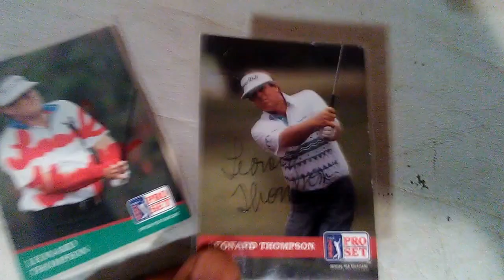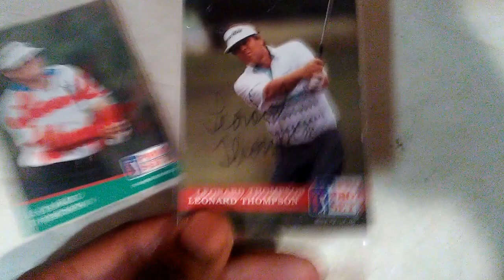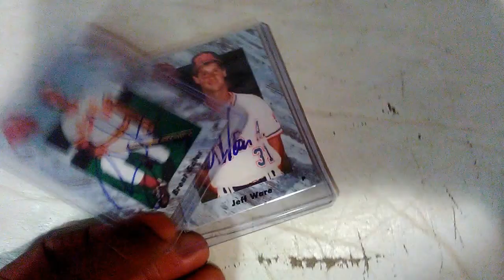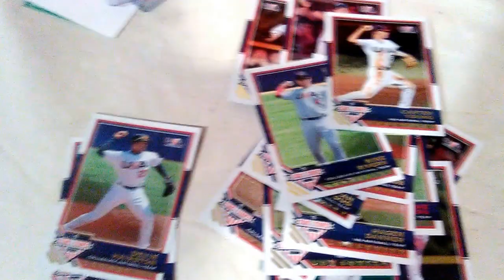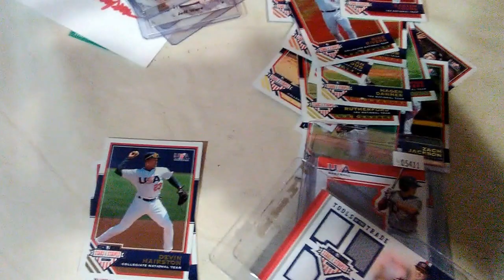May 19, 2017 pickups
My latest mail pickups